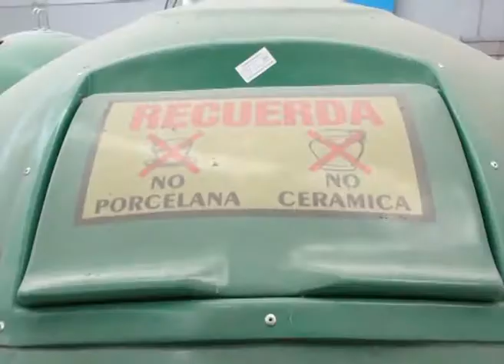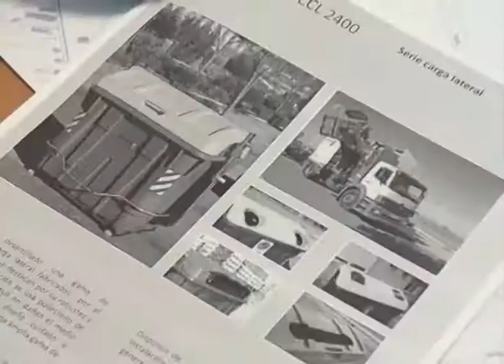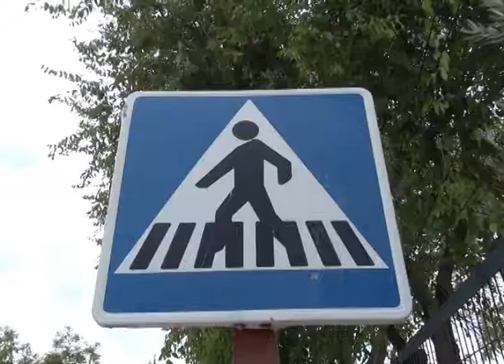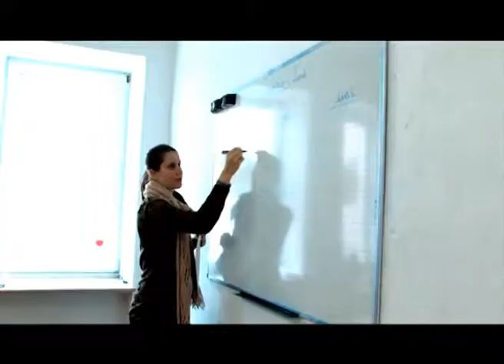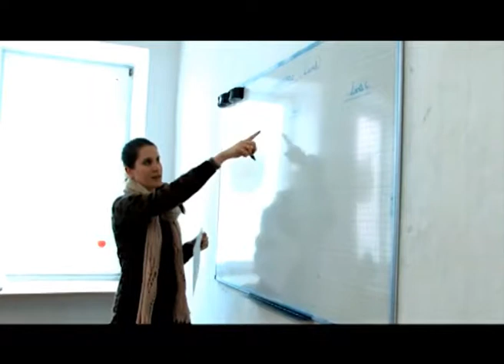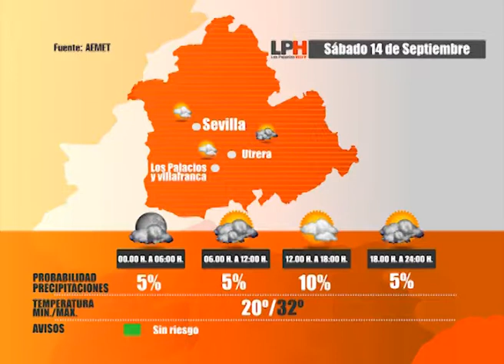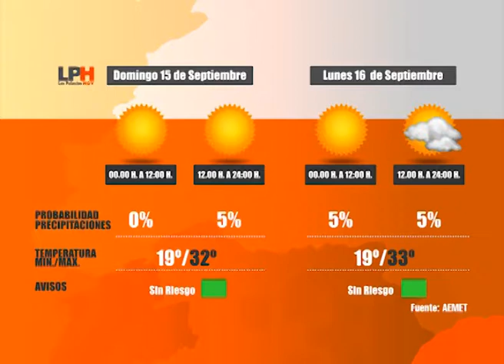LOS PALACIOS HOY 13-9-13